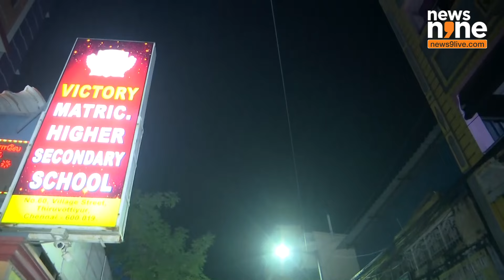Gas Leak Reported In Tamil Nadu School, 30 Students Hospitalised & 3 Critical According To Reports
we cover the alarming incident at Victory School in Thiruvottiyur, Chennai, where students became ill due to a suspected gas leak from a laboratory. The National Disaster Response Force (NDRF) was deployed for inspection and assessment of the situation. Watch the visuals as NDRF Commander Ak Chauhan addresses the media and provides insights into the ongoing investigation.